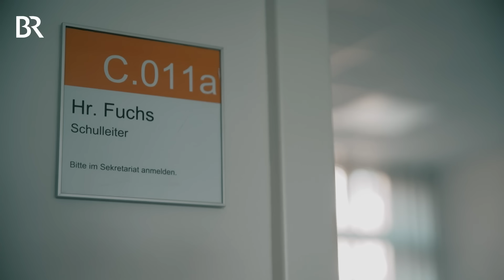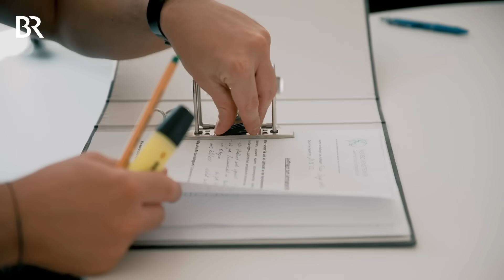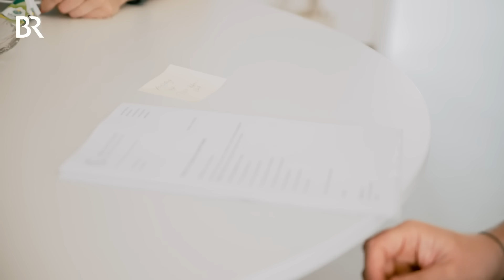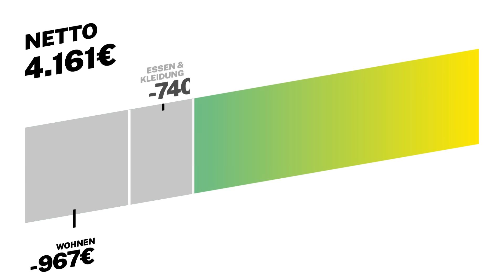Rektor an der Gemeinschaftsschule: Das Gehalt als Schulleiter | Lohnt sich das? | BR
Er kann sich momentan keine andere Position vorstellen, auch wenn er als Rektor noch recht jung ist, sagt Benjamin. Er ist sich aber auch bewusst, das er für sein Alter überdurchschnittlich verdient und findet selbst, dass er ein hohes Gehalt als Schulleiter einer Gemeinschaftsschule in Mannheim bekommt. Sein Alltag besteht aus Unterrichten, Organisieren und sehr vielen Gesprächen: Er ist verantwortlich für den Schulbetrieb und sitzt an den Stellschrauben, ob der Schulalltag gelingt.

Im Laufe des Tages muss er neben seiner normalen Arbeit jeden Tag mit unerwarteten Situationen rechnen - Schülerinnen und Schüler, die mit Anliegen zu ihm kommen, Eltern die sich an ihn wenden oder Konflikten, die er als Schuloberhaupt klären muss. Zusätzlich muss er regelmäßig mit dem Lehrpersonal über ihre Arbeit sprechen oder Entscheidungen fällen, die für ihn nicht immer einfach sind.

An der Kerschensteiner Gemeinschaftsschule in Mannheim, können Schülerinnen und Schüler den Hauptschulabschluss, Realschulabschluss und Abitur machen. Sie lernen auf verschiedenen Niveaustufen und werden die meiste Zeit nicht mit Noten, sondern mit Lernentwicklungsberichten bewertet. Außerdem gibt es mehrere inklusive Lerngruppen an der Schule für Schülerinnen und Schüler mit besonderem Förderungsbedarf.

Für Lohnt sich das? legt Benjamin seine Finanzen offen und gibt einen Einblick in seinen Arbeitsalltag. Wofür gibt er innerhalb seines Schultages Geld aus und was kann er sich außerhalb der Arbeit leisten?

Mehr Infos zu Beruf und Gehalt:
Benjamin ist als Schulleiter in Baden-Württemberg verbeamtet, seine Besoldungsgruppe ist A15, Stufe 7. Damit verdient er monatlich ein Grundgehalt von 5.929,61 Euro. Davon gehen ab: Solidaritätszuschlag, Kirchensteuer und Lohnsteuer. Benjamin ist ledig und in Steuerklasse 1. Damit kommt auf ein monatliches Nettogehalt von 4.160, 99 Euro.

Bei Beamten fallen die Pflichtbeiträge wie Rentenversicherung und Krankenversicherung.
Benjamin muss sich privat kranken versichern, dafür bezahlt er monatlich 258 Euro.

Viele von euch fragen sich sicher, warum Beamten so viel Netto vom Brutto bleibt, das haben wir hier in einem Video schon einmal erklärt:

Versicherungen:
Wie oben schon erwähnt, Benjamin muss sich als Beamter privat kranken versichern. Das kostet ihn 258 Euro monatlich. Zudem zahlt er noch in eine Pflegeversicherung (36 Euro) ein und hat eine Hausrat und ein paar zusätzliche Versicherungen (Zahnersatz, Rechtsschutz etc.).

Sparen & Überschuss:
Benjamin spart in einen Bausparer und legt auf einem Festgeldkonto Geld zurück. Mit ETFs und Aktien hat er sich bislang noch nicht umfassend beschäftigt.

Das ist „Lohnt sich das?“:
Ein Mensch, ein Job, ein Leben. Und am Ende die Frage: Lohnt sich das? Wir begleiten Menschen in ihrem Beruf und zeigen ihr Leben. Rentiert es sich für das Gehalt zu arbeiten
Autorin: Julia Brestrich
Kamera & Schnitt: Stuart McSpadden
CvD: Eva Limmer
Redaktion: Eva Limmer, Manuela Baldauf